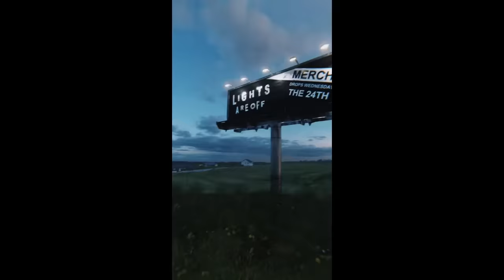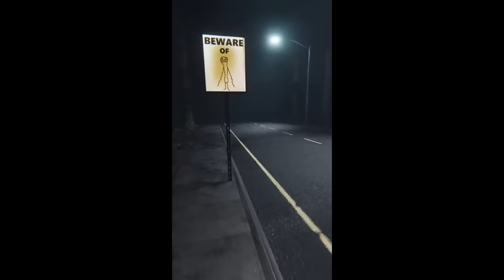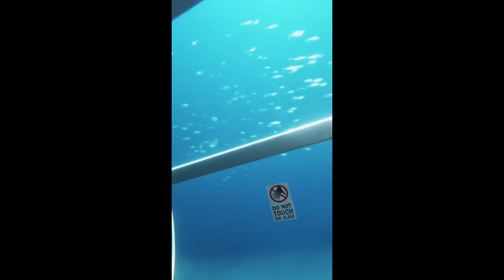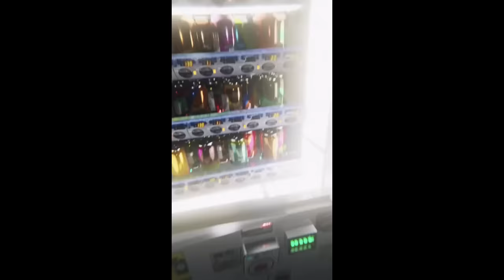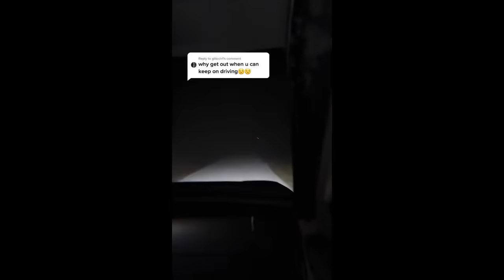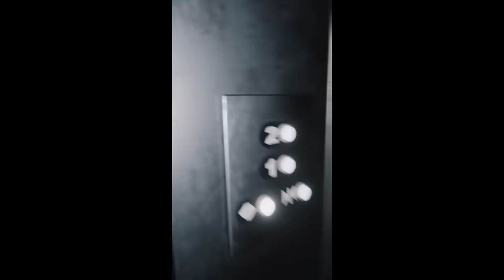Disturbing Tiktok Animations (Lights are off compilation)